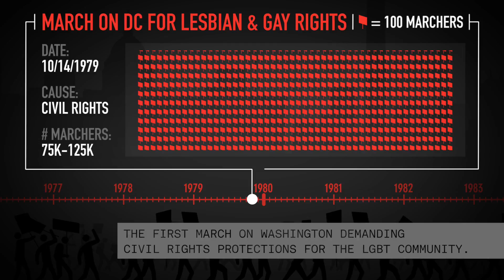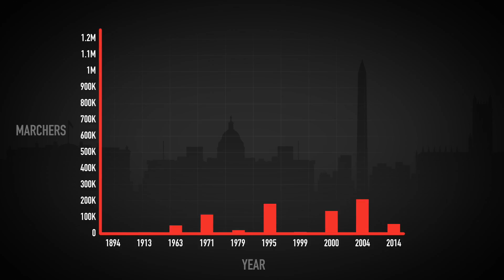10 Important Protests in American History | GOOD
10 protests you should know about.
Written and Produced by Gabriel Reilich
Graphics by Aaron Thacker